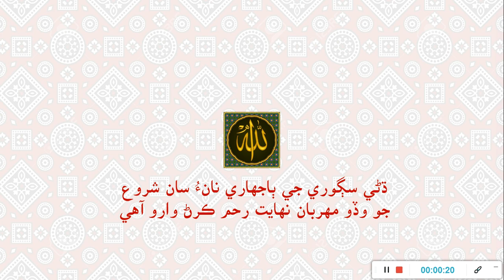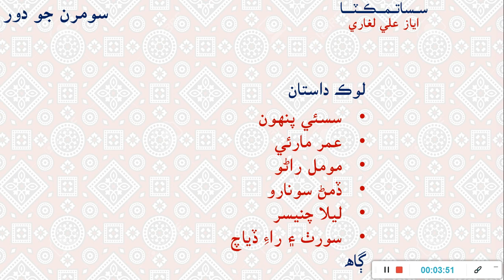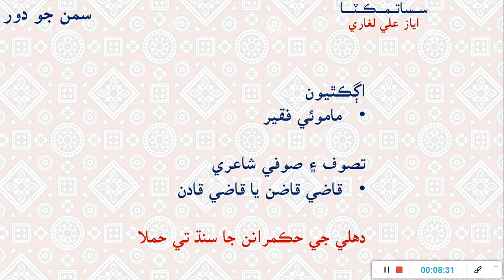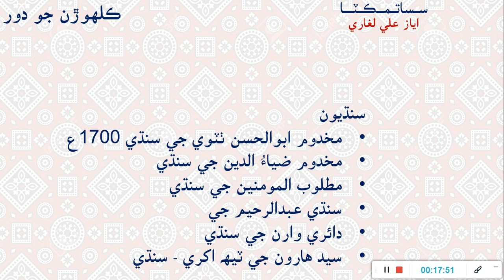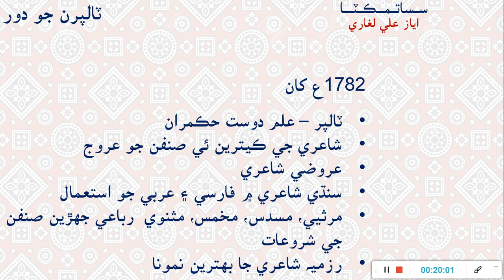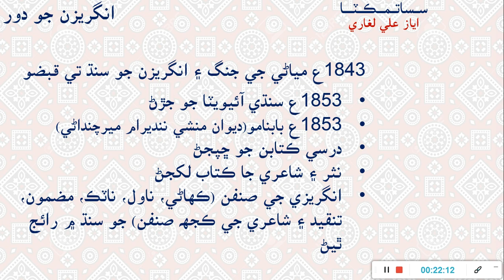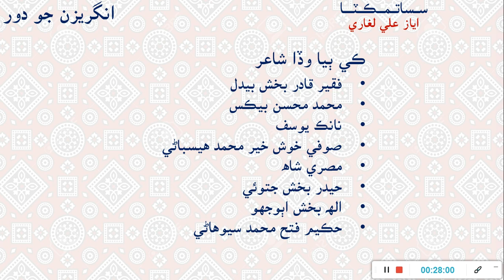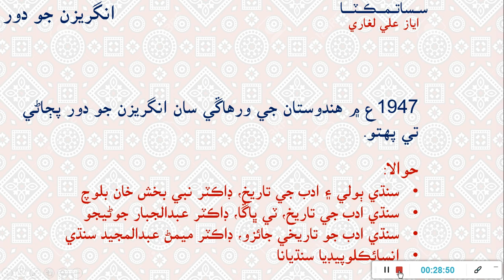Brief history of Sindhi Literature سنڌي ادب جي مختصر تاريخ